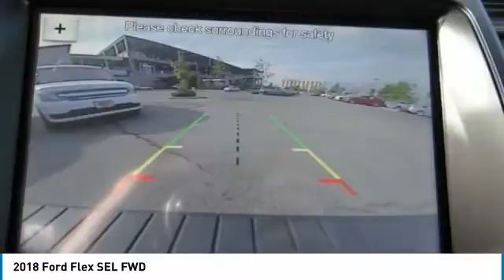2018 Ford Flex North Hollywood,Los Angeles,San Fernando Valley,Glendale,Burbank M80624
2018 Ford Flex SEL FWD

5500 Lankershim Blvd.

SUNRISE FORD NORTH HOLLYWOOD, PROUDLY SERVING NORTH HOLLYWOOD, LOS ANGELES, SAN FERNANDO VALLEY, GLENDALE, BURBANK, AND SURROUNDING CALIFORNIA LOCATIONS THIS SHADOW BLACK 2018 Ford FLEX IS EQUIPPED WITH A 3.5L Ti-VCT V6, AUTOMATIC TRANSMISSION, AND RECEIVES AN ESTIMATED 16 City/23 Hwy MPG. NORTH HOLLYWOOD CALIFORNIA 91601.